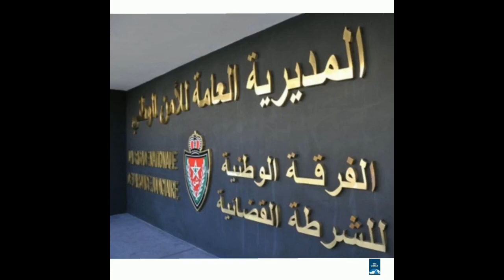غريب... مواطن يموت بسبب الحريرة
موت مواطن مغربي بمدينة الناظور بسبب إكثاره من شرب شربة الحريرة.